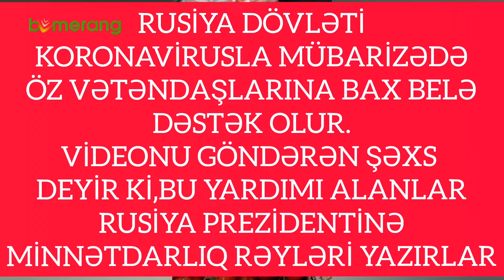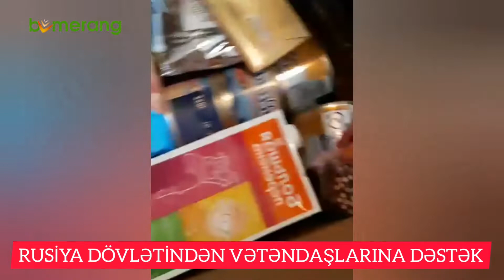PUTİNDƏN VƏTƏNDAŞLARINA DƏSTƏK